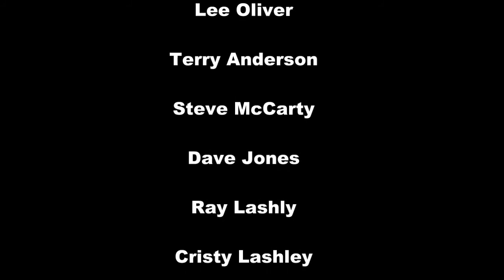DellaVella's 10/06/2012 JAM.wmv